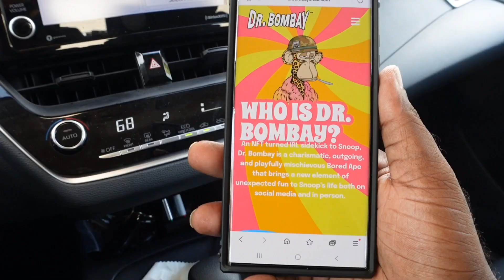In SEARCH Of SNOOP DOGG Ice Cream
It's hot so I needed ice cream to cool off.
Follow Grubtent on Instagram
GTF please double check and make sure that if you're subscribed to the channel that after you subscribe you click the subscribed drop down menu and select all so therefore you don't miss any content that it posted on the channel fam.